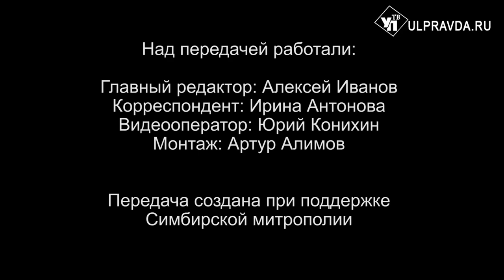Вопросы о религии. Совершаете ли вы грех, играя в компьютерные игры, где проливается кровь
В рубрике «Беседы с архипастырем» митрополит Симбирский и Новоспасский Лонгин ответит на вопросы ульяновцев. Вы узнаете: что такое благоговение и как его в себе воспитать; что такое стяжение Духа Святого Божьего; играя в компьютерные игры, где проливается кровь, совершаете ли вы грех; как лучше всего поблагодарить Бога; можно ли просить о молитве в интернете и заказывать требы по интернету?